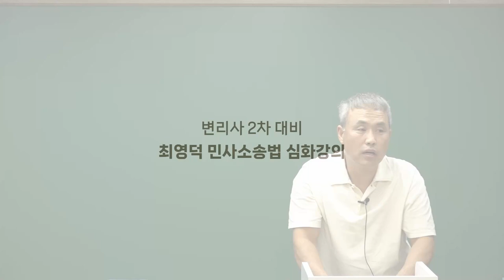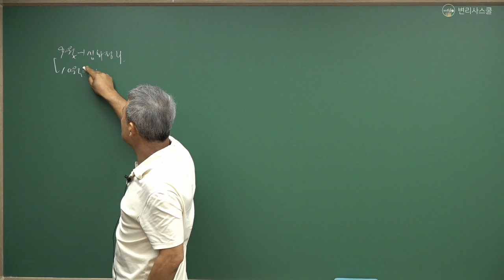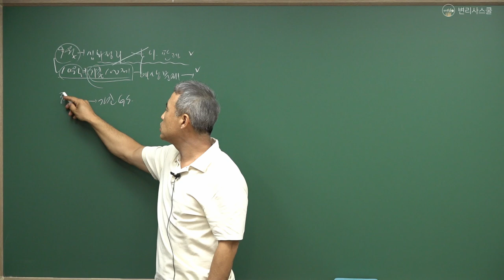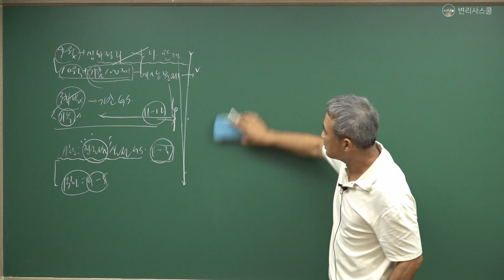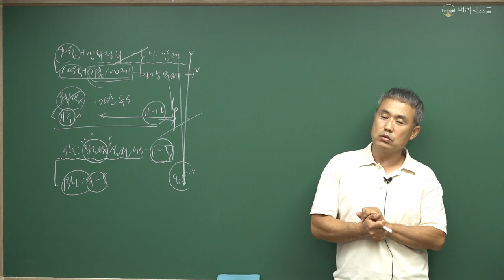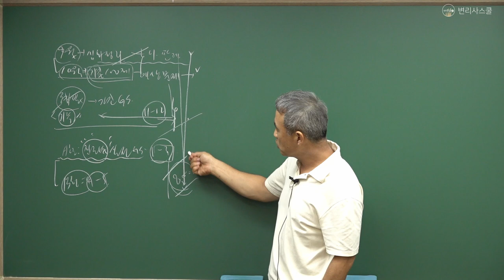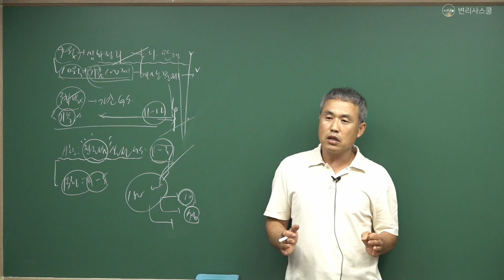변리사학원 강의샘플ㅣ최영덕 교수ㅣ변리사 2차 대비 탁마 민사소송법 이론•판례 심화정리 (Official Trailer)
변리사스쿨 네이버카페: 변리사스쿨모임(변스모)